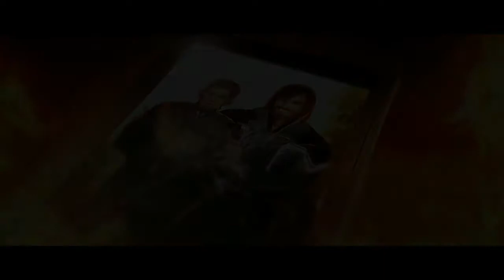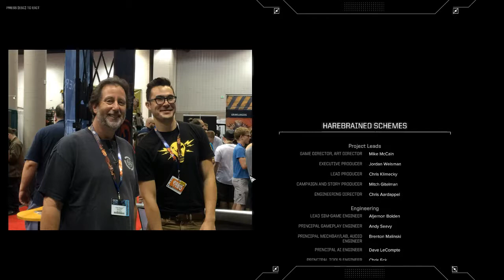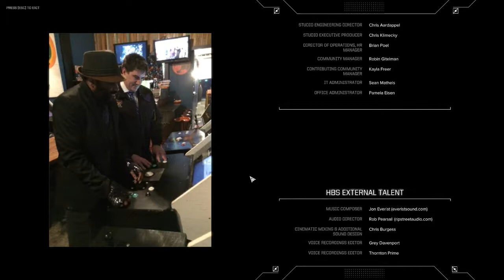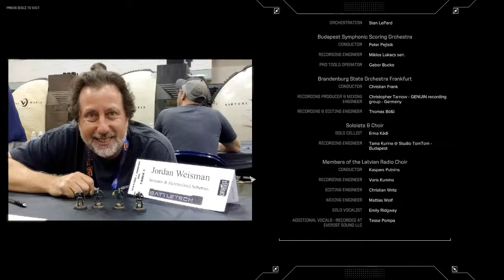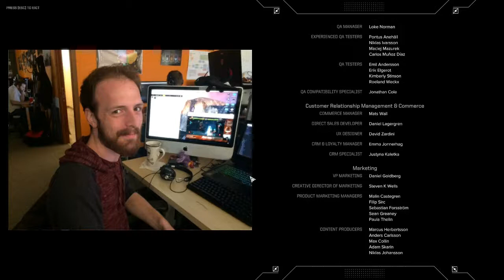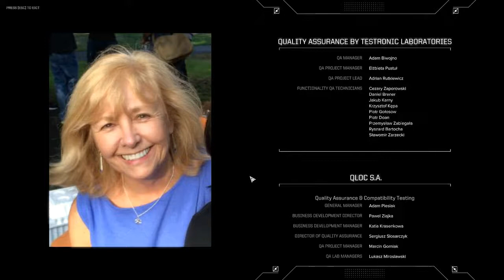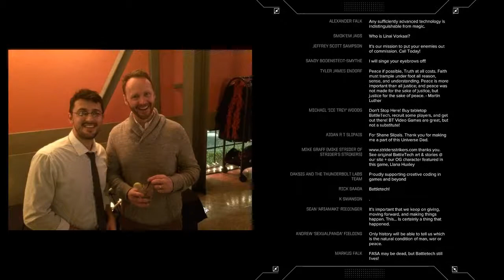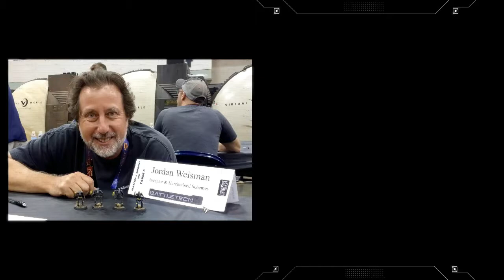Battletech Gameplay and End Game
Today I Finally reached the Last Few Levels of Battletech and Completed the Game.